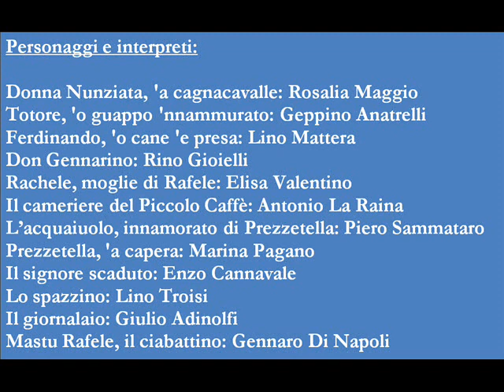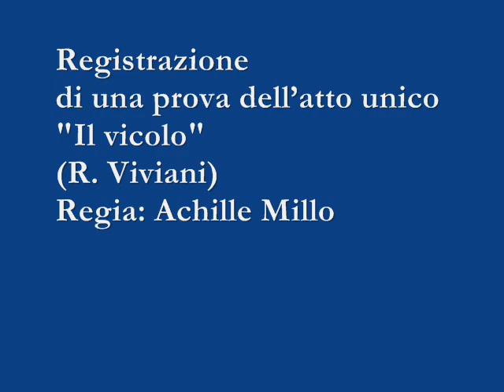Teatro alla Radio - Registrazione di una prova dell’atto unico ''Il vicolo'' (R. Viviani) - 1973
Personaggi e interpreti:
DONNA NUNZIATA, ‘a cagnacavalle: Rosalia Maggio
TOTORE, ‘o guappo ‘nnammurato: Geppino Anatrelli
FERDINANDO, ‘o cane ‘e presa: Lino Mattera
DON GENNARINO: Rino Gioielli
RACHELE, moglie di Rafele: Elisa Valentino
IL CAMERIERE DEL PICCOLO CAFFÈ: Antonio La Raina
L’ACQUAIUOLO, innamorato di Prezzetella: Piero Sammataro
PREZZETELLA, ‘a capera: Marina Pagano
IL SIGNORE SCADUTO: Enzo Cannavale
LO SPAZZINO: Lino Troisi
IL GIORNALAIO: Giulio Adinolfi
MASTU RAFELE, il ciabattino: Gennaro Di Napoli

Didascalie: Gabriele Gabrani
Elaborazioni musicali: Roberto De Simone